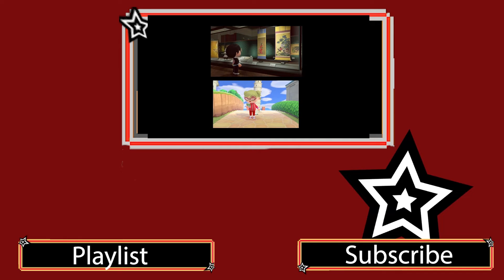Lets Play P5R (Persona 5 Royal) | Episode 34: I memento do that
I am doing this as a half-blind Let's Play of a great JRPG made by Atlus. I have played all of Persona 5 Vanilla on the PS3 and wanted to know what changes when you play Royal, which was released in 2020. DO NOT SPOIL any of the story changes for Royal.

In this episode, we go after some more targets in Mementos.

Ending was made using Animal Crossing New Horizons. Artists for the clothes and sign are from other creators.